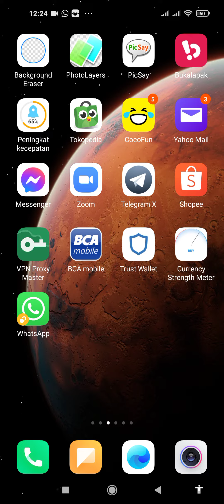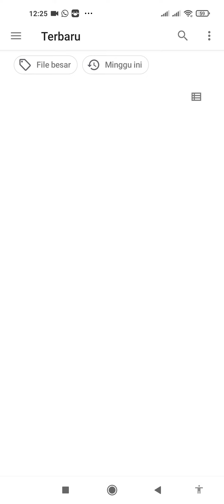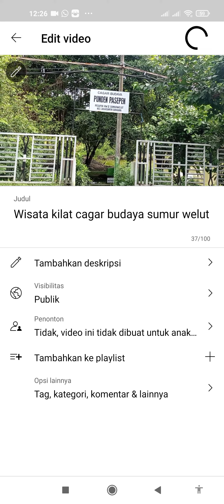cara kilat make thumbnail